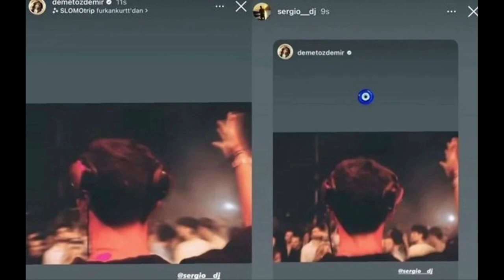Demet was seen having fun with her lover on the boat that Can rented for Demet.